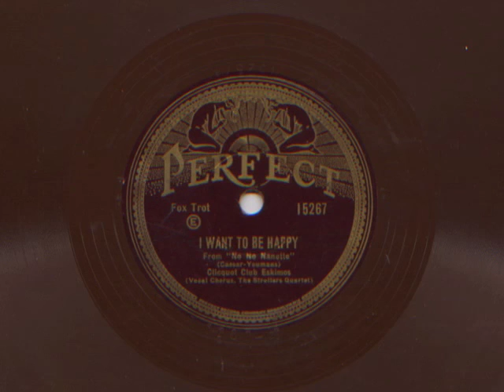I Want To Be Happy by Clicquot Club Eskimos, 1930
Vocal by The Strollers Quartet.  Take 2.  Recorded January, 1930.